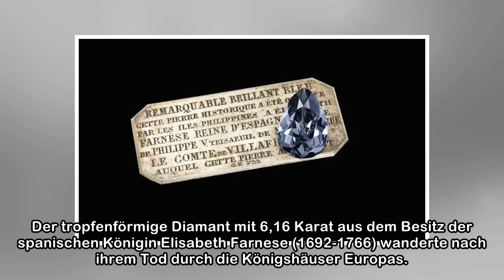Royaler blauer Diamant für 5,6 Millionen Euro versteigert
Der blaue Diamant einer spanischen Königin aus dem 18. Jahrhundert lag deutlich über dem Schätzpreis von bis zu vier Millionen Euro. (c) REUTERS (PIERRE ALBOUY) Der blaue Diamant einer spanischen Köni...